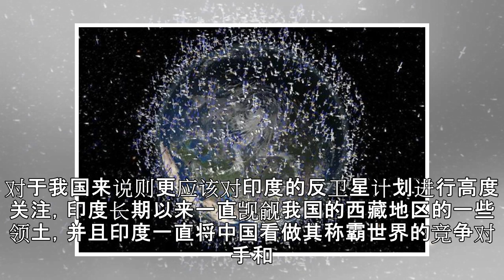原创 位居世界第四 印度成功击落一枚低轨卫星 反卫星测试获成功